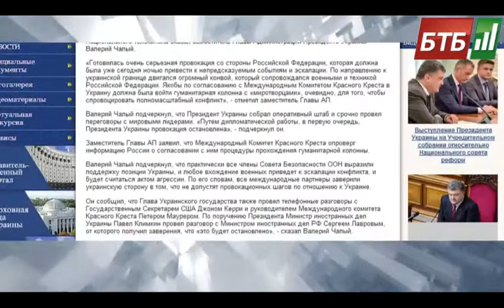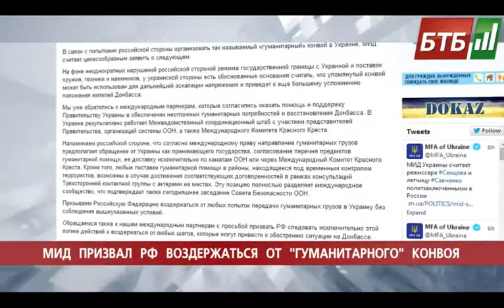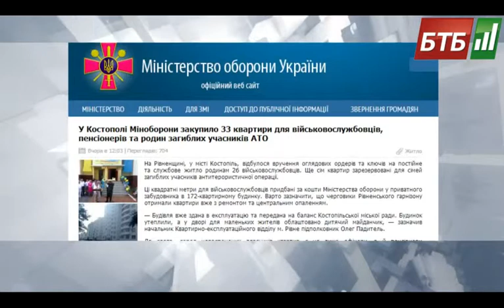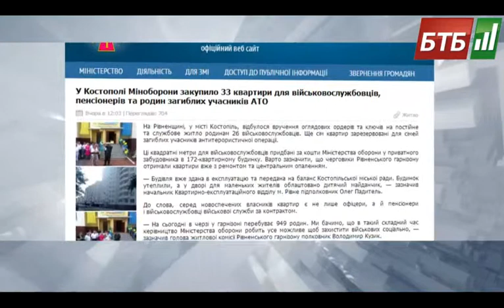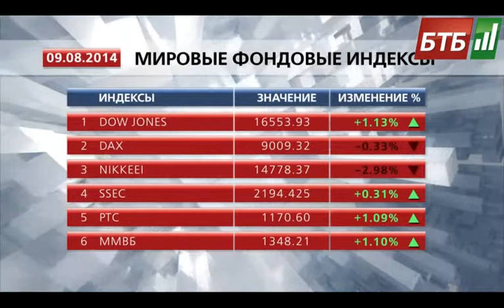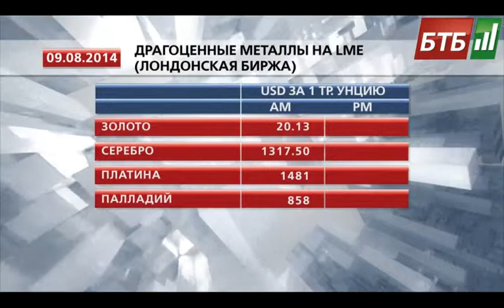Випуск 09-08-2014 o 15:00